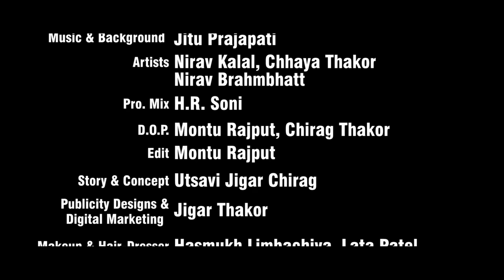Jaanu Taro Phone Waiting Ma - Jignesh Barot - HD Video - Jigar Studio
Song Name: Jaanu Taro Phone Waiting Ma
Singer: Jignesh Barot
Lyrics: Rajan Rayka, Dhaval Motan
Music Director: Jitu Prajapati
Artists: Nirav Kalal, Chhaya Thakor, Nirav Brahmbhatt
Programming: H.R. Soni
D.O.P.: Montu Rajput, Chirag Thakor
Edit: Montu Rajput
Story & Concept: Utsavi Jigar Chirag
Producer & Director: Gunvant Thakor
Music Label & Copyright: Jigar Studio